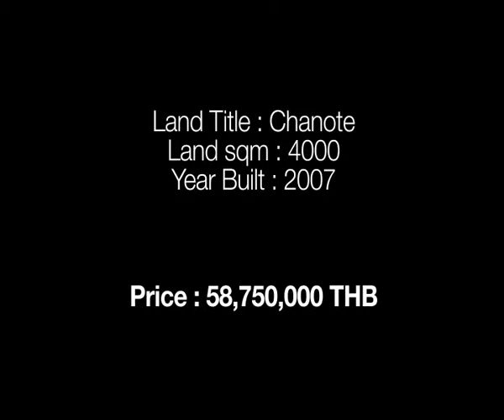RESORT NEAR LAMAI - S218 - Koh Samui Overseas Property Portfolio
In between Hua Thanon and Lamai, on the gentle hillside, overlooking the sea and green mountains, is this privately run established resort spread out across 2.5 rai of land.

The accommodation is made up of apartment style rooms, some single story and some in small blocks, all surrounding a private swimming pool. There's a restaurant on site and a snooker table and computer with internet available to guests.

There are 14 rooms in total, all similar to 1 bed hotel rooms but large enough to add extra beds as and when required for families and all have ensuite bathrooms. There's a further 10 rooms which the owner is completing.

The staff live on site and there;s currently 4 staff rooms, a 2 bed apartment and a 4 bed house.

An ideal opportunity to run an established business with plenty of growth. The current owner works on both new guests and referrals year on year with nightly stays to guests staying for a month or more.